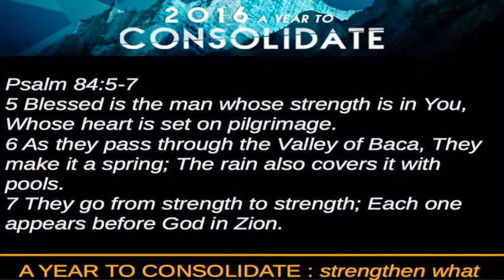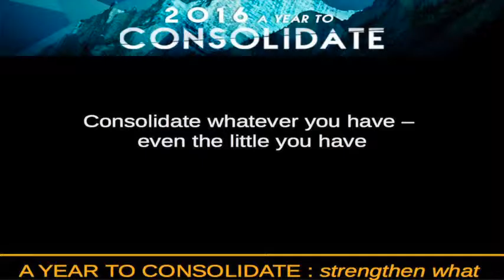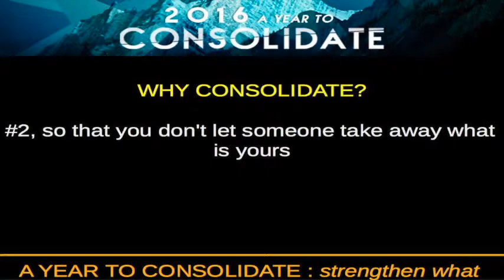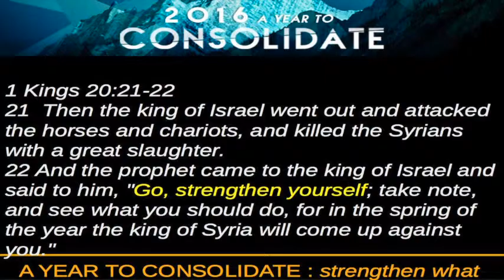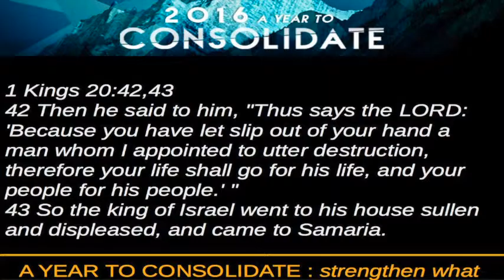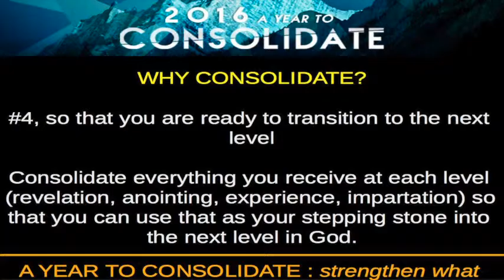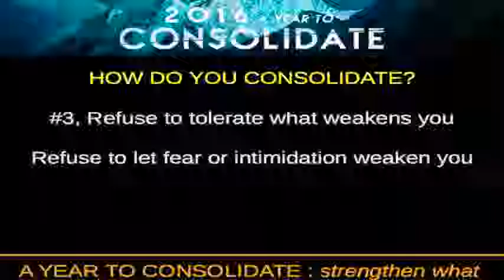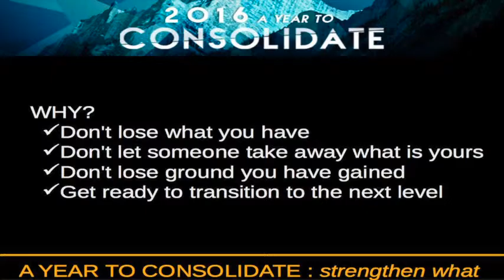WoTL 2016: A Year To Consolidate. Strengthen What You Have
2016:A year to Consolidate. Strengthen what you have. Don't lose what you have. Don't let someone take away what is yours. Don't lose ground you have gained. Prepare to transition to the next level.